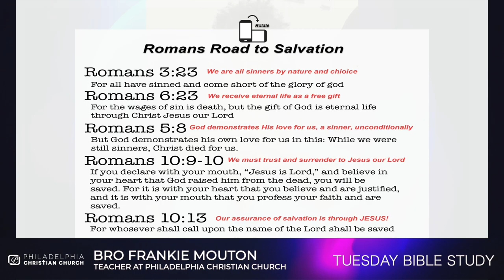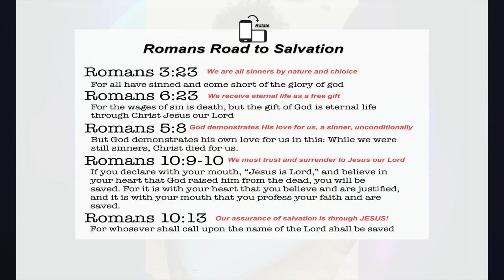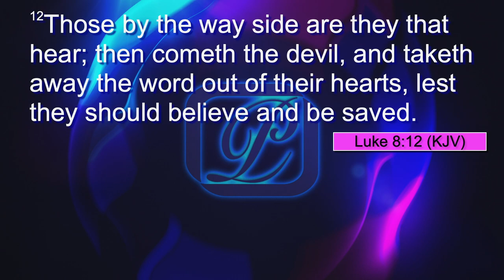Tend To Your Soil - Bro Frankie Mouton {Philadelphia Christian Church} 5-7-24